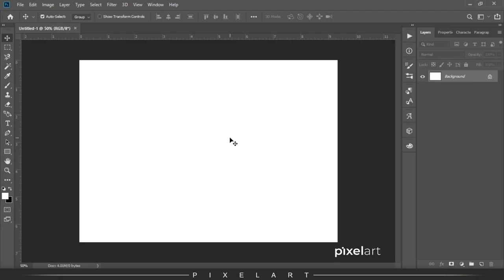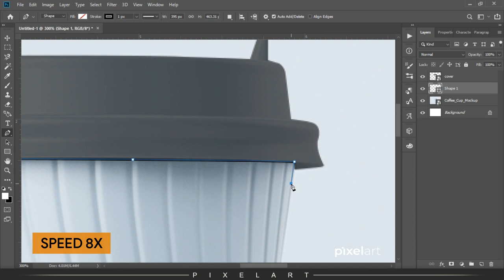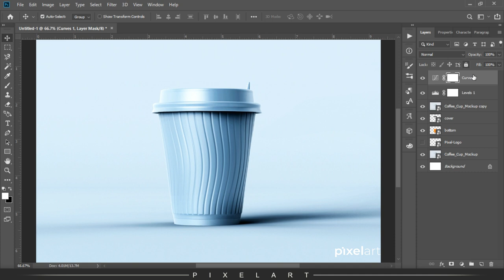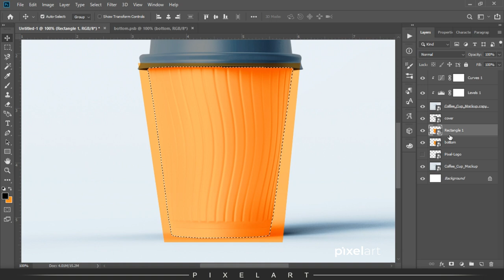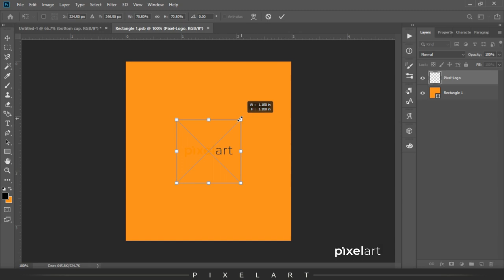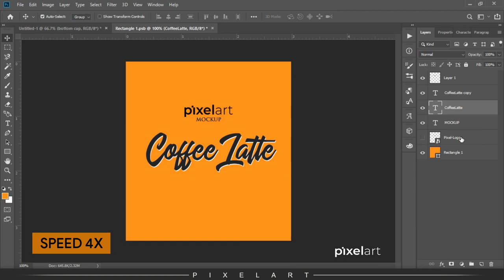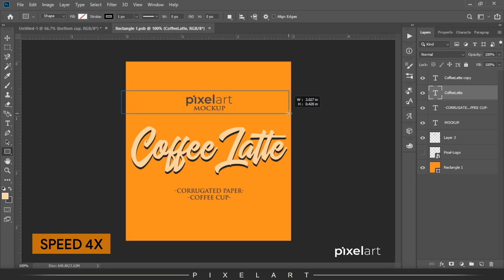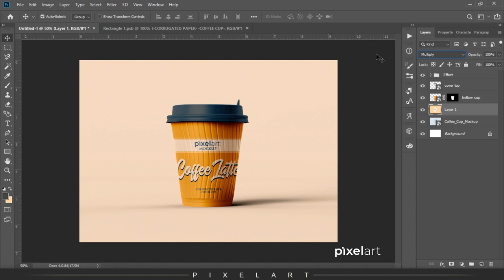Coffee Latte Cup Mockup Using Smart Object in Photoshop CC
In this Video, I'll make you learn How To Make Coffee Latte Cup Mockup Using Smart Object in Photoshop CC.